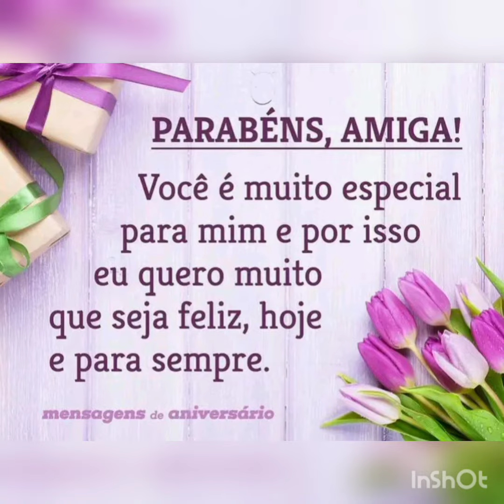Parabéns Karyne Evellyn por mais um ano de vida 07/11 inscrevam se compartilhem dêem like ative 🔔